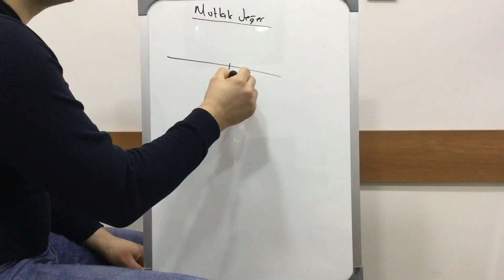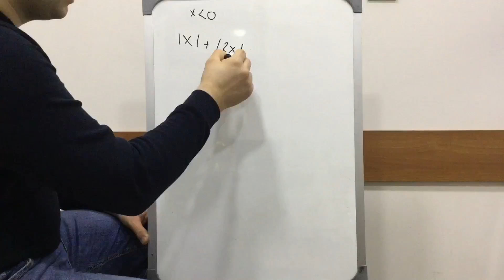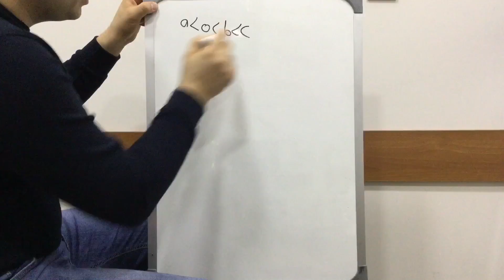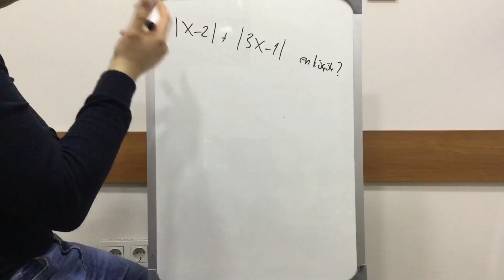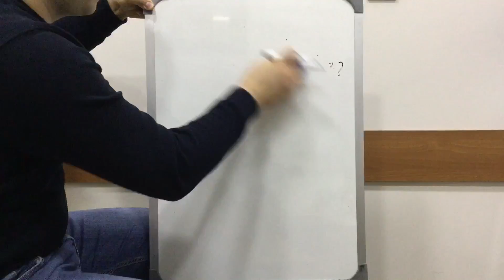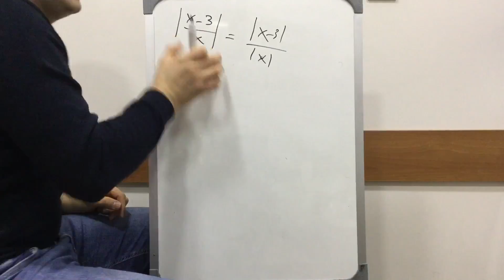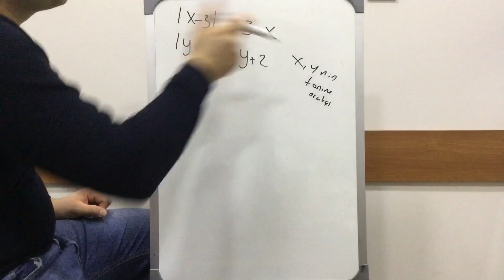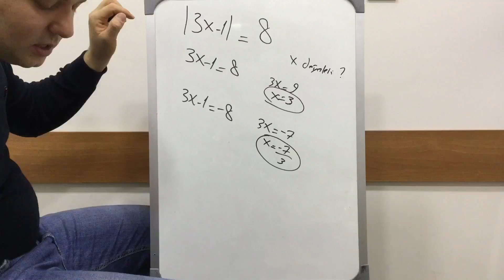9 SINIF MATEMATİK MUTLAK DEĞER 1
Ben Kadir Hoca. Kanalımıza hoş geldiniz,.Kanalımızda Matematik, Fizik, Geometri, Kimya, Fen Bilimleri dersleri anlatılacaktır. Eğlenceli ve basit anlatım yöntemleriyle sizlerle birlikte olacağım. Hepinize faydalı olması dileğiyle.

Bu videoda 9. sınıf Mutlak Değer konusunu işledik